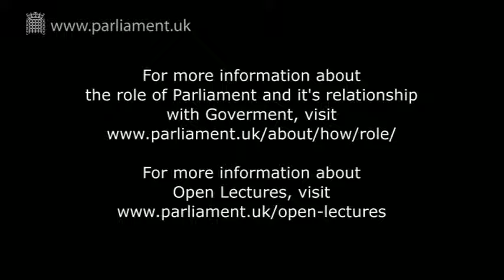UK Parliament Open Lecture The Legislature and the Executive 2